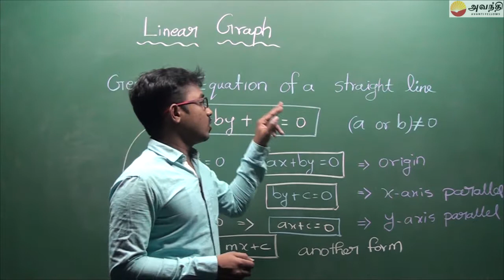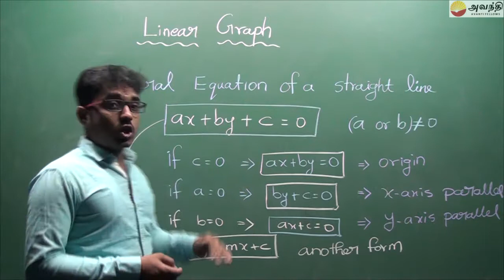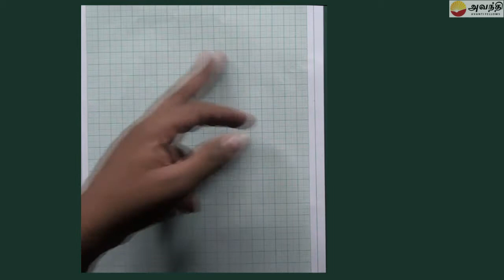T3 M6 EC1 2 Linear Graph- introduction | Example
0:00 Linear Graph- introduction
2:39 Linear Graph - Example